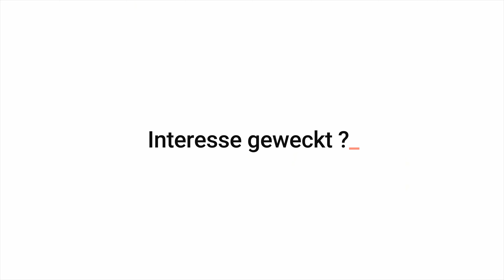Sigrun Fugger zum MBA - General Management